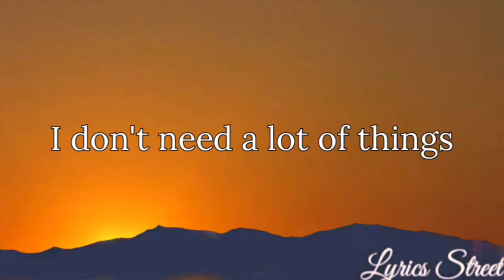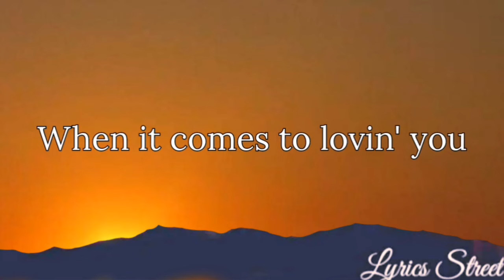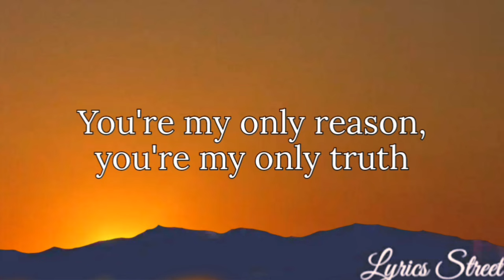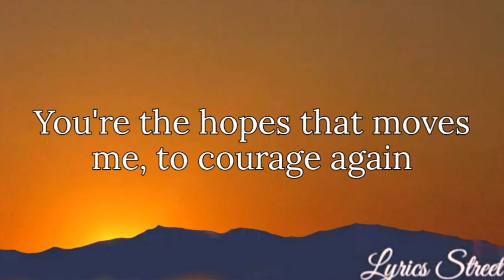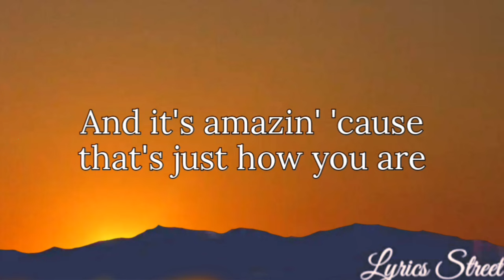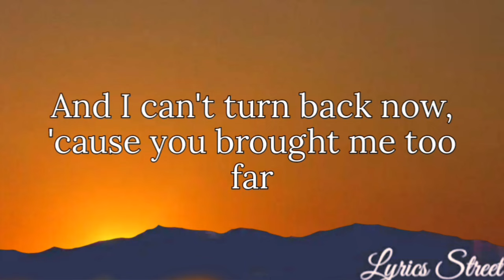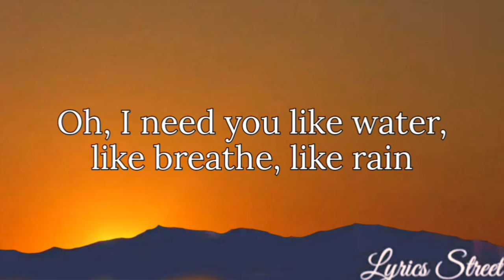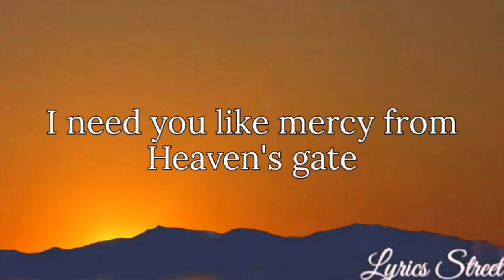I Need You (Lyrics) Mark Bautista @lyricsstreet5409#lyrics